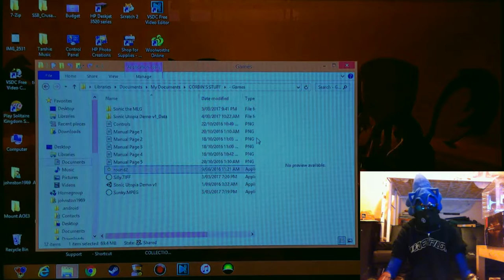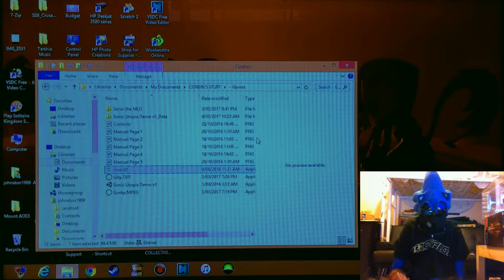Round 2 exe - I BEAT SONIC EXE?!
Today it's Sonic's turn to face Sonic.exe. What happens? Watch to find out. If you have a suggestion for a game for me to play, remember to leave it in the comments section.